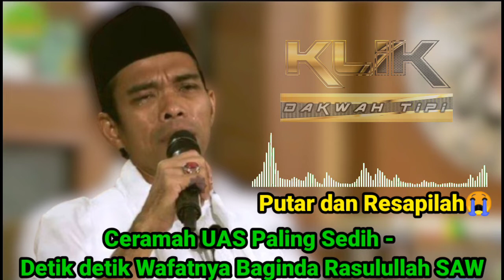UAS DAN JAMAAH MENANGIS SEPANJANG CERAMAH || CERAMAH UAS PALING MENYEDIHKAN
Dalam hadist riwayat Ibnu Majah dan Thabrani, Rasulullah SAW bersabda, "Kalau seseorang bersholawat kepadaku, malaikat juga akan mendoakan keselamatan yang sama baginya. Untuk itu, bersholawat lah meski sedikit atau banyak."

UAS menangis sepanjang ceramah | Detik detik menjelang wafatnya Rasulullah SAW(Ceramah sedih)